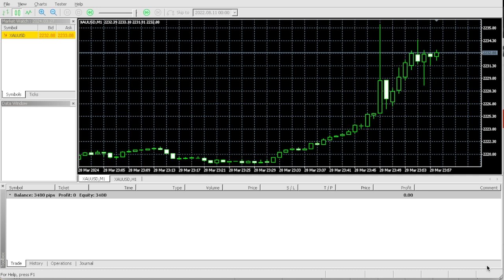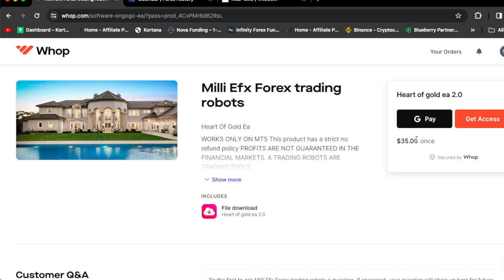NEW FOREX ROBOT FLIP $6 TO $3473 IN 3 MONTHS | BEST FOREX ROBOT 2024